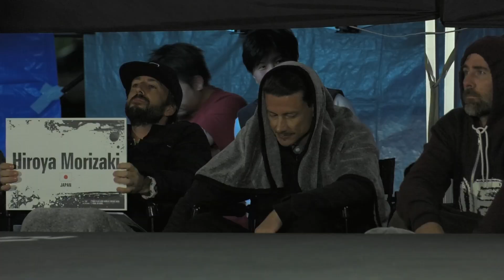FLAT ARK 2015 "First-round match" Hiroya Morizaki VS Takahiro Ikeda